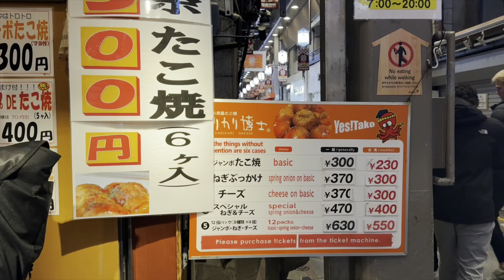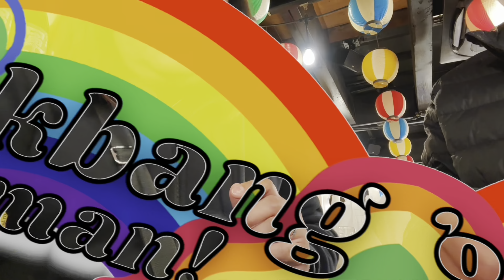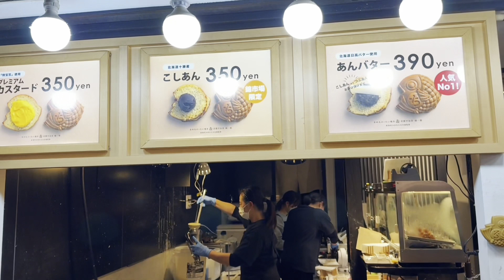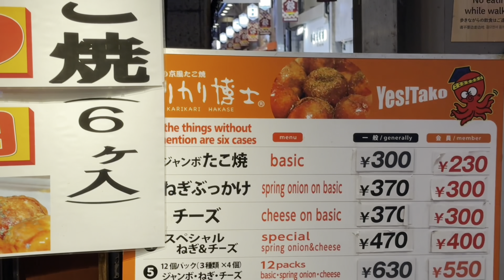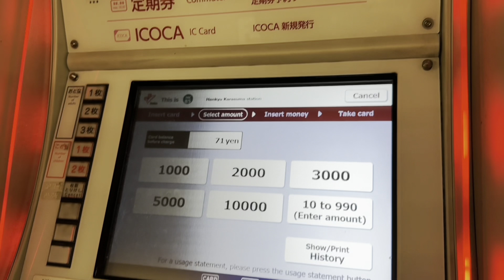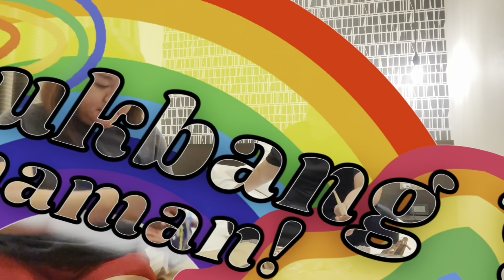KYOTO VLOG 🇯🇵 EVERYTHING WE ATE AT NISHIKI MARKET! - JANNAVLOGS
Attribution 4.0 license. httos://creativecommons.ora/licenses/by/4.0